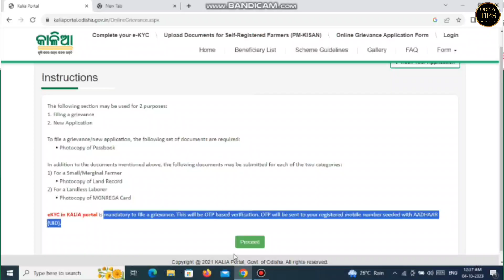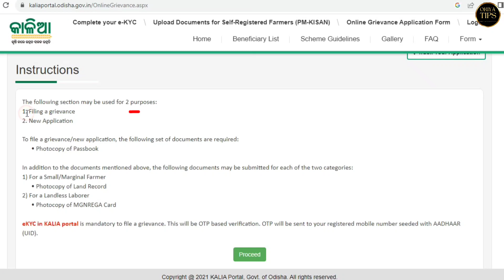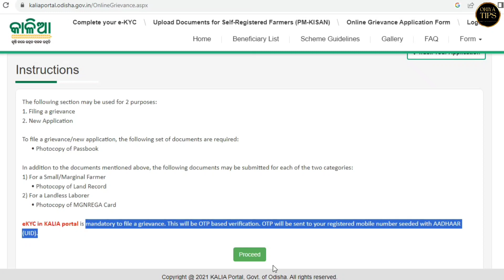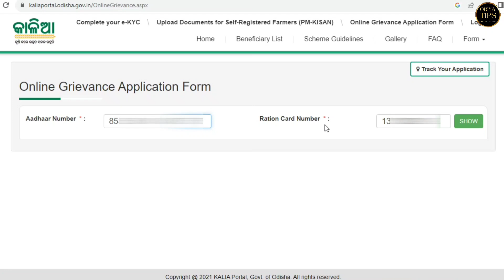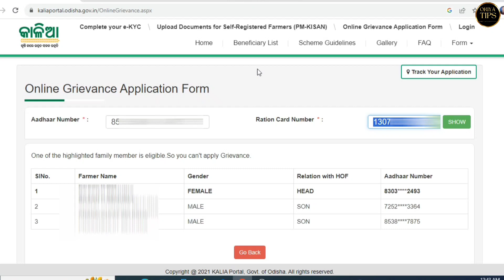Kalia Yojana New Apply Start | Kalia Yojana Online Apply 2023 | Kalia Yojana Online Registration